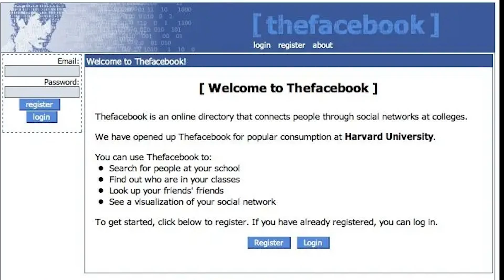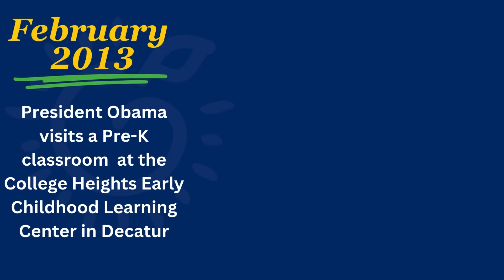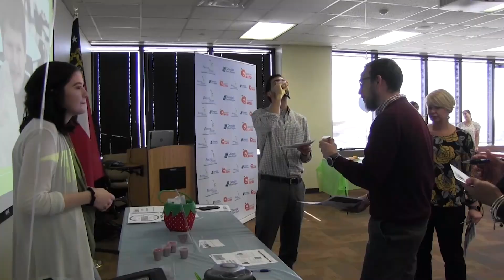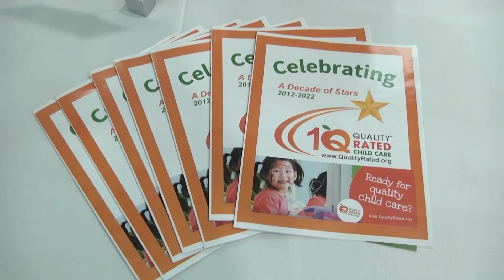DECAL 20th Anniversary Video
In October, 2024, DECAL celebrated its 20th anniversary as one of only a handful of state agencies in the nation dedicated to high quality early care and education. To mark the occasion, we shared this video with over 800 employees attending our 2024 All Staff Meeting on Wednesday, October 23, 2024, at Cobb Galleria Centre.